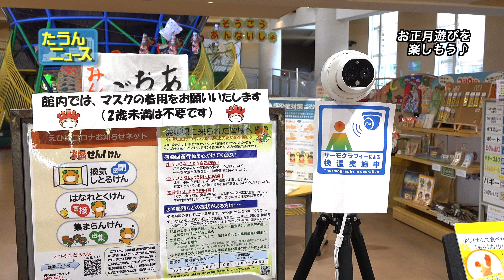【4K】たうんニュース2021年1月「みんなでお正月あそびを楽しもう♪」